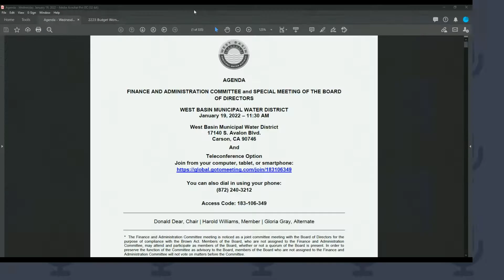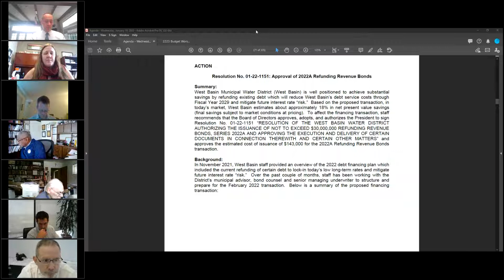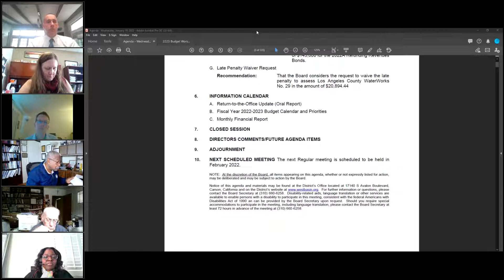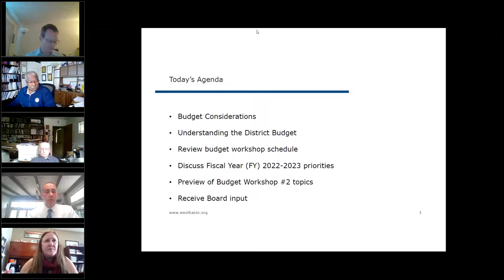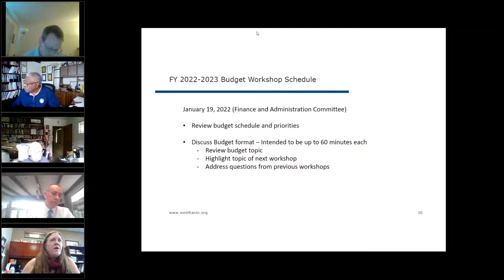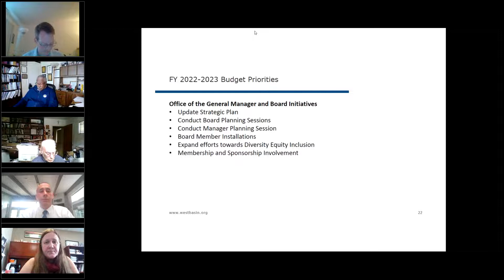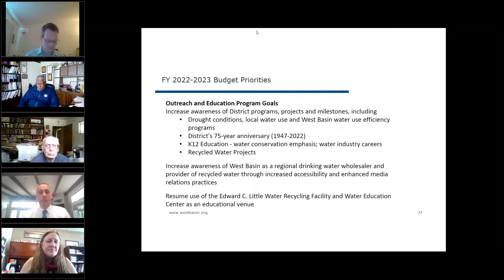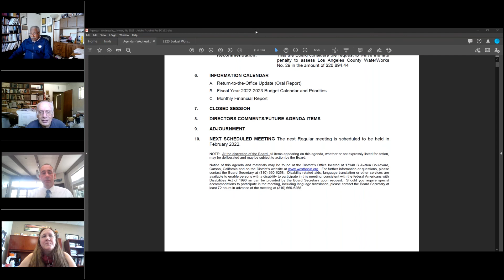January 19, 2022 | Finance & Administration Committee Meeting